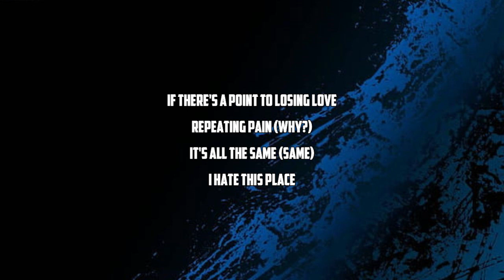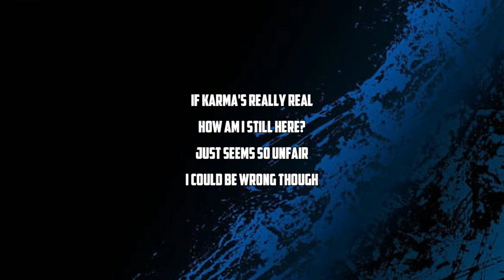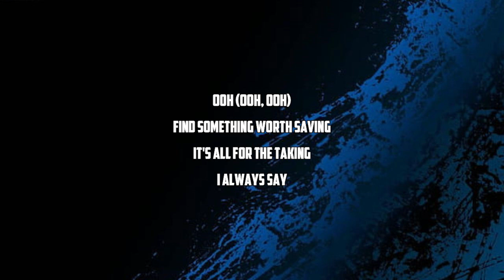SZA - Saturn (Lyrics)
Saturn by SZA

Saturn Lyrics:
"Saturn"

Saturn
Saturn SZA
SZA  Saturn
Saturn Lyrics
Saturn Lyrics SZA
Saturn By SZA
Saturn to SZA
SZA  to Saturn
SZA  Songs
SZA  New Song
Lyrics to Saturn